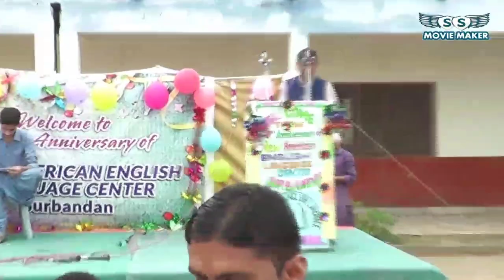Faheem basheer balochi naat #7th Anniversary of New American English language Center Surbander